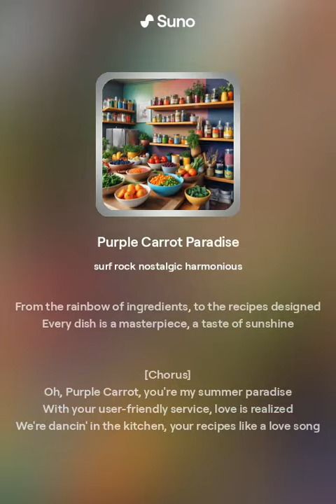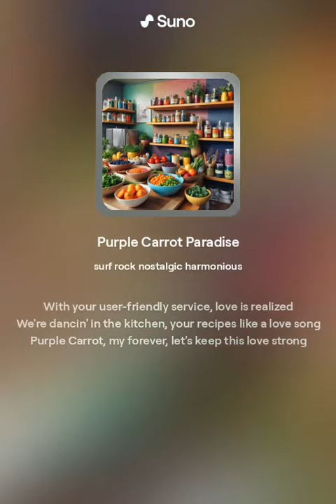Purple Carrot Paradise (Version 1)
Title: Purple Carrot Paradise Version 1

Surf Rock Style AI Song About Purple Carrot, non-commercial, everything was created and generated by Suno AI,